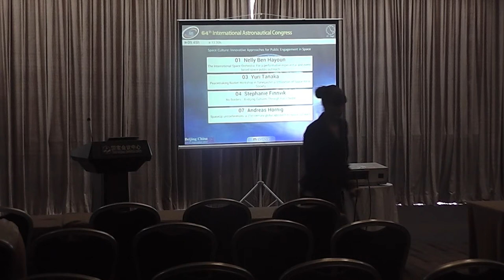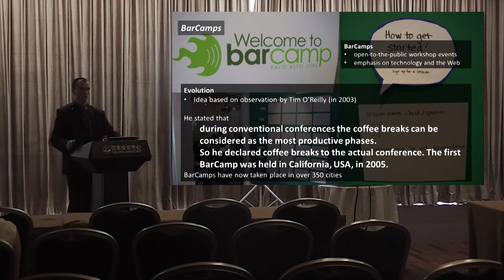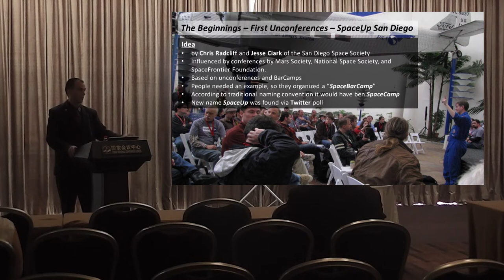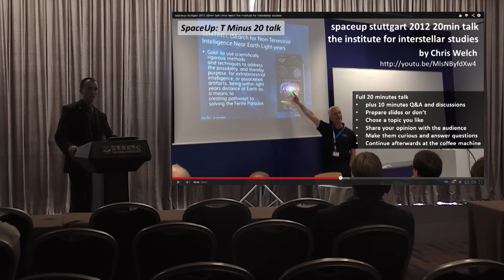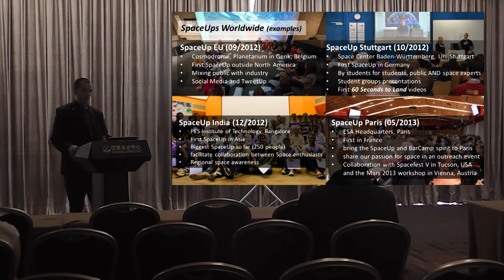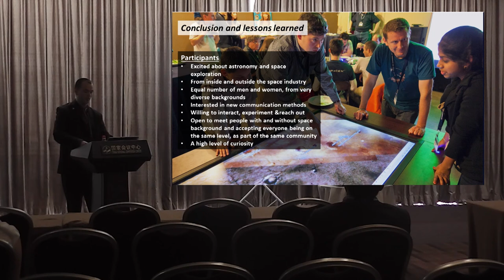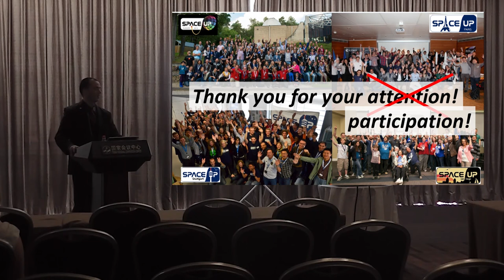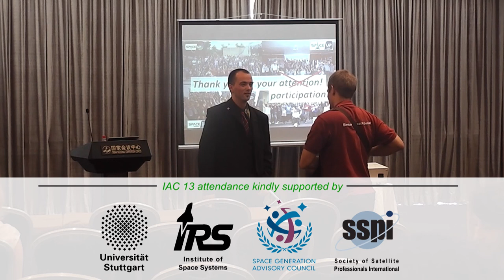SpaceUp Unconferences - Phase 1 @ International Astronautical Congress 2013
SpaceUp is a novel approach to outreach, a self-organized event without a strict roadmap, an open space to encourage initiative and creativity. At a SpaceUp "unconference", participants decide the topics, schedule, and
structure of the event. It brings together scientists, engineers, students, teachers, and artists to showcase their ideas and projects, encouraging them to work together on the future of space exploration.
SpaceUp is a result of the 21st-century emphasis on participatory culture, where "fandom" is expressed as involvement and direct support, and belief that small groups can be as capable as large organizations.
SpaceUp has found great continuing success around the world, emerging from space communities as diverse as America, Europe, and India.